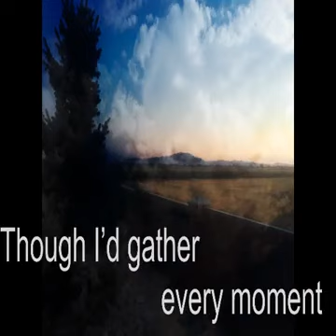Night Shift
Like the passing of slaves
and dancing in heat waves,
not near enough.
Here to know it, never touch,
just like my heart.
Though I’d gather every moment
to save each one inside
a private cocoon,
I’m just quick enough to realize
one grows into something special soon.
Like wishing upon a satellite,
then finding it is the brightest star in the night.

For just a moment, a change of tune.
With the smell like sand dunes.
Step by step, each step slipping to relent.
Cool slips of night still lighten my refrain
until I feel the same.
One sweet note adrift, a small boat
senses sand bar dreams
and a trillion other things.

For reprieve, I reflect on memories.
For more reprieve, I reflect on memories.
Each one special in its right …
This one special for tonight.